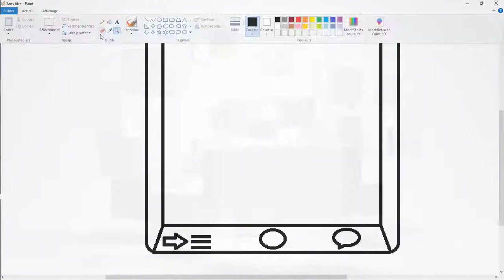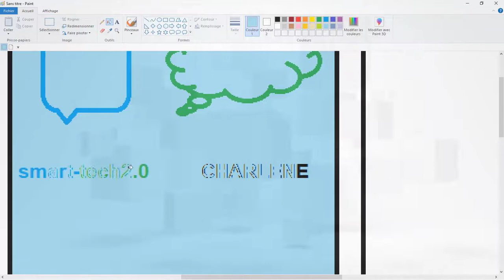dessin avec le logiciel paint ous Windows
dessin